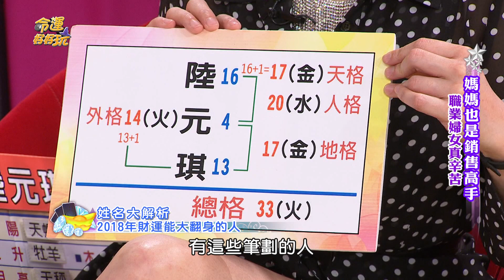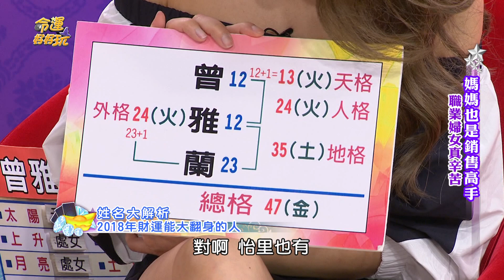【精華版】財神終於眷顧你 下半年財運大翻身的人